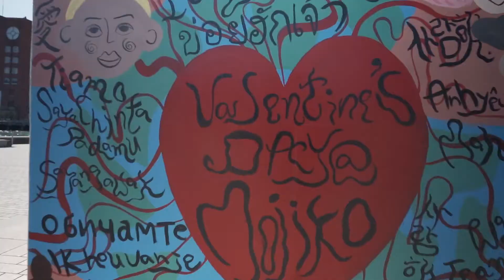mssa.gogoさん 跳ね橋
今更ながらWBをマニュアルで撮影することに気が付いた
ピクチャープロファイルでS-Cinetone風に調整
60fpsで露出は 1/125sec  ISO400  ND32 で白飛びしない絞り値にセット後に
ISO(400-6400)AUTO設定で撮影
編集でのWBの調整が飛躍的に楽になりました